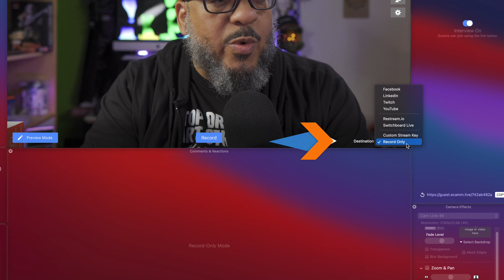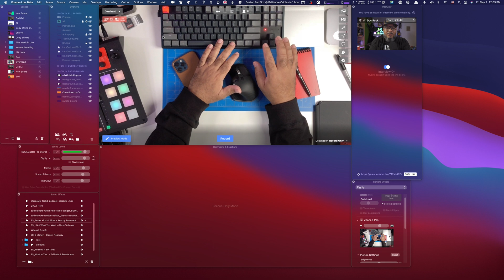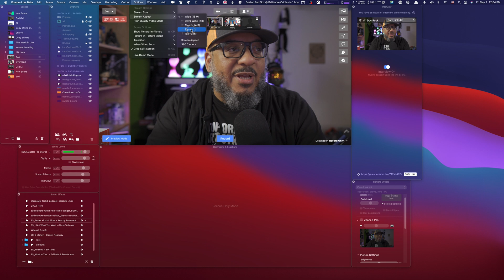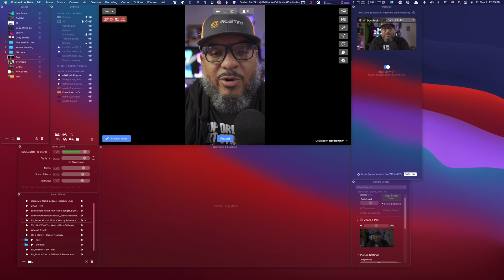Record Videos in 4K with Ecamm Live (Record Only Mode Tutorial)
Looking to take your videos to the next level by recording (or streaming) in 4K? Ecamm Live, the number one live streaming app for Macs, allows you to record your videos in 4K without going live.

In this Ecamm Live tutorial, Doc Rock will walk you through how you can use Ecamm's Record Only feature so that you can record your videos seamlessly, minimize post-production editing, and still capture your video in 4K.

Ready to record? You can try out Ecamm Live for 14-days for free

Please note, recording in 4K is a Pro feature and requires 4K enabled equipment, but we allow all of our Standard users to record videos up to 1080p!